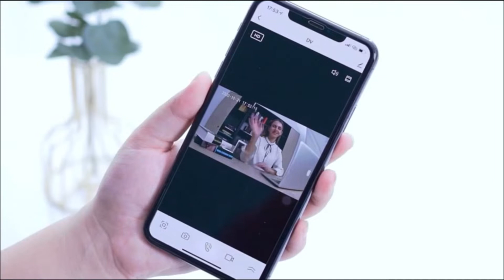Home Security wifi Camera Indoor with Night Vision & Two-Way Audio & Motion Detection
DJHH Home Security Camera, 2 Pack HD 1080p 2.4GHz wifi Camera Indoor Wireless Baby Monitor Camera with Night Vision & Two-Way Audio & Motion Detection Alert for Dog Pet baby Nanny Elder